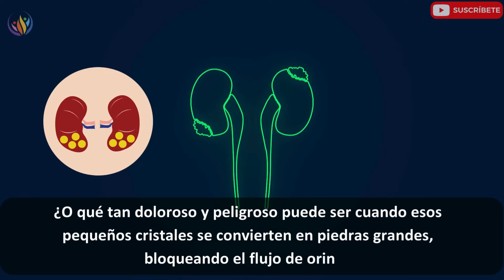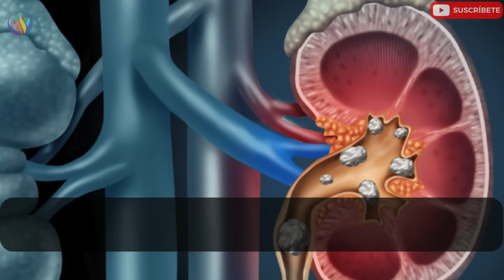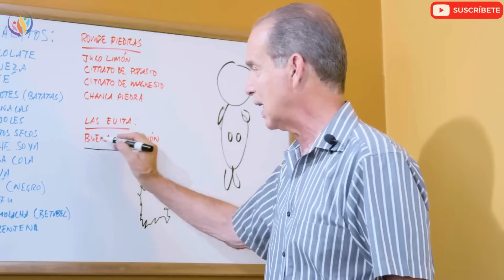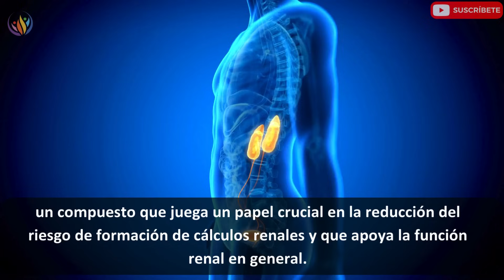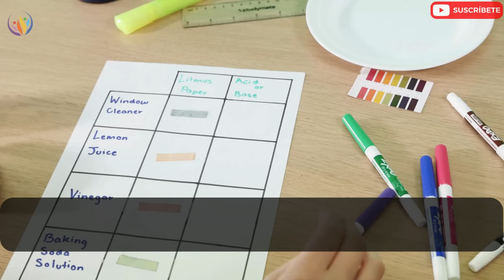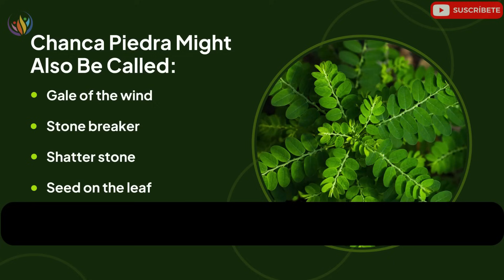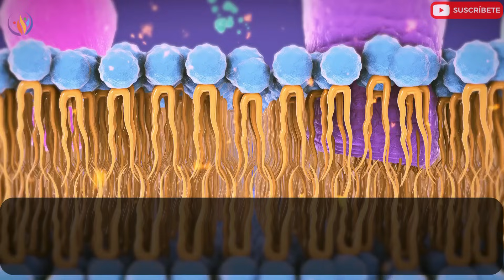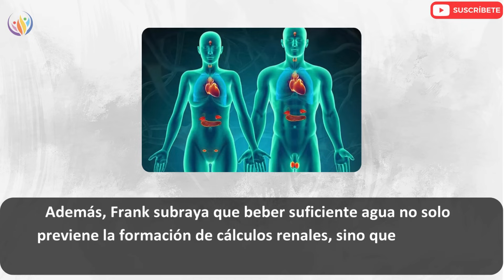Frank Suárez Revela El Secreto Para Romper Los Cálculos Renales De Forma Natural | Saludable y Feliz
El video titulado "Barbara O'Neill Revela Cómo Regenerar Tu Hígado De Forma Natural - Restaura Tu Hígado" explora cómo es posible regenerar el hígado y mejorar su función de manera natural, sin necesidad de recurrir a medicamentos. A lo largo del video, Barbara O'Neill detalla una serie de estrategias basadas en la dieta, el estilo de vida y el uso de remedios naturales para apoyar la desintoxicación y restauración del hígado. Uno de los puntos más interesantes que se abordan es la relación entre la salud del hígado y la formación de cálculos renales, ya que una disfunción hepática puede contribuir a un desequilibrio en el metabolismo de minerales y toxinas en el cuerpo, facilitando la aparición de cálculos renales.

Los cálculos renales son depósitos duros que se forman en los riñones a partir de sales y minerales, principalmente el calcio y el oxalato. Durante el video, se menciona que las personas con hígado graso o sobrecargado tienden a tener una mayor propensión a desarrollar cálculos renales debido a la ineficacia del hígado para filtrar correctamente las toxinas del cuerpo. Barbara explica que mantener el hígado saludable es una de las maneras más efectivas para prevenir la formación de cálculos renales, ya que un hígado funcional ayuda a equilibrar los niveles de oxalato y calcio en el organismo.

Además de discutir cómo evitar los cálculos renales, Barbara O'Neill también ofrece recomendaciones sobre alimentos y suplementos que pueden mejorar tanto la salud del hígado como la de los riñones, destacando aquellos que ayudan a disolver o prevenir los cálculos renales. Entre estos, el jugo de limón es mencionado como un remedio altamente eficaz debido a su contenido de citrato, que impide la formación de cristales de oxalato de calcio, el tipo más común de cálculos renales. Asimismo, otros elementos clave para evitar los cálculos renales incluyen mantener una hidratación adecuada y reducir el consumo de alimentos ricos en oxalato, como las espinacas y las nueces.

A lo largo del video, Barbara también profundiza en los efectos que los cálculos renales pueden tener sobre la salud general. Explica que estos pequeños depósitos, si no se tratan, pueden bloquear los uréteres y causar un dolor extremo, infecciones e incluso insuficiencia renal. Sin embargo, recalca que, a través de un cuidado adecuado del hígado y la adopción de hábitos alimenticios saludables, no solo se puede regenerar el hígado, sino también evitar la formación de cálculos renales.

El mensaje central del video es que una dieta rica en antioxidantes, alimentos antiinflamatorios y una adecuada hidratación son fundamentales no solo para restaurar el hígado, sino también para prevenir problemas renales, como los cálculos renales. Barbara O'Neill motiva a los espectadores a tomar el control de su salud de forma natural, evitando así complicaciones mayores, como los peligrosos cálculos renales, que pueden surgir cuando el cuerpo no está equilibrado y saludable.

👁️ Marcas de tiempo:
00:00 – Introducción
02:31 ¿Qué alimentos los provocan?
05:40 - 1. Jugo De Limón.
08:39 - 2. Tranca Piedra.

Nuestro contenido de video incluye evidencia de la experta en nutrición Frank Suárez y evidencia de organizaciones de investigación. Nuestros vídeos cumplen con los principios de uso legítimo de Youtube.